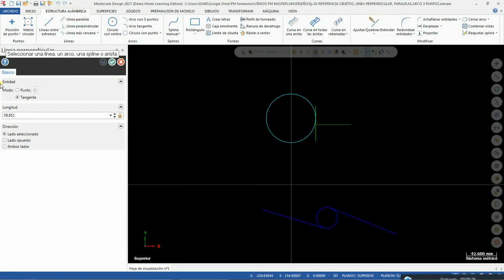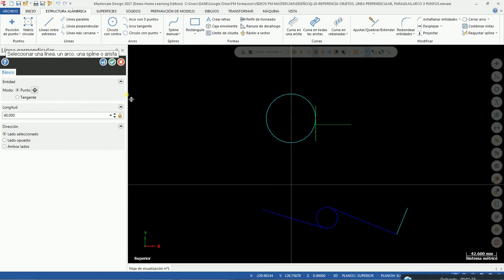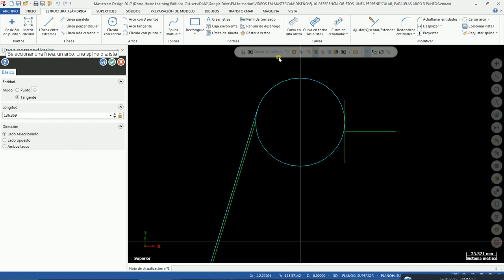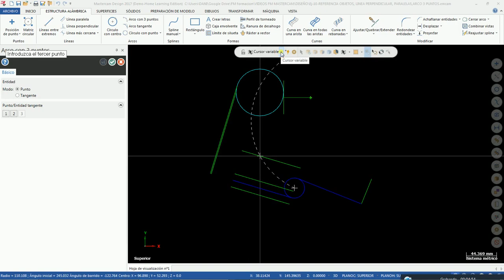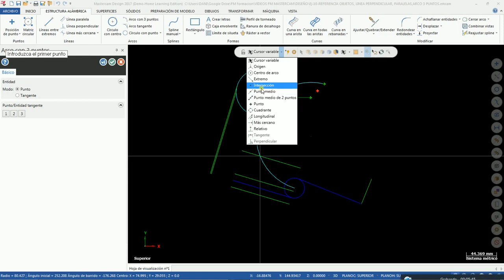✍️👨‍💻Curso de diseño 2d con MASTERCAM 2017- 👁‍🗨LECCIÓN 7 Referencia a objetos, línea perpendicular..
En esta lección del curso de Mastercam diseño 2D estudiaremos la importancia de las referencias a objetos creando lineas perpendiculares, paralelas y arco de 3 puntos.

Además aprovecharemos el ejercicio para mostraros el menú de opciones del cursor variable, que nos ayuda mucho a la hora de seleccionar puntos muy concretos cuando hay muchas líneas de entidades cruzadas.